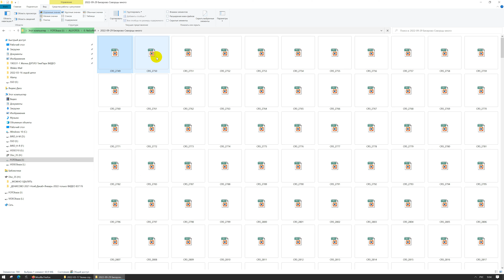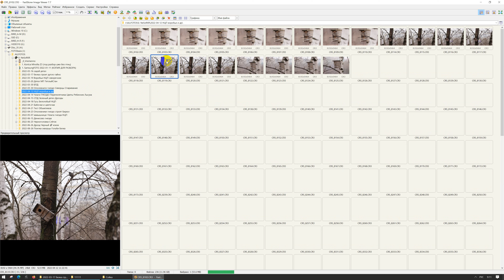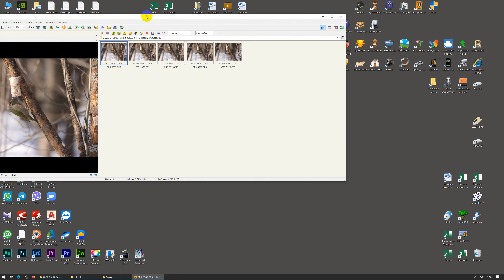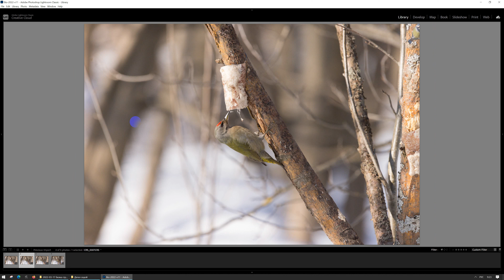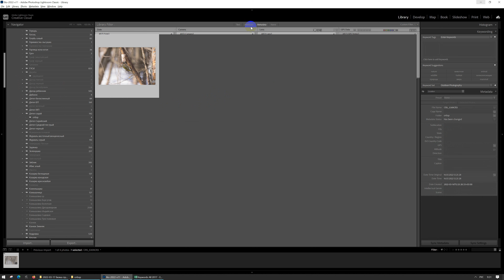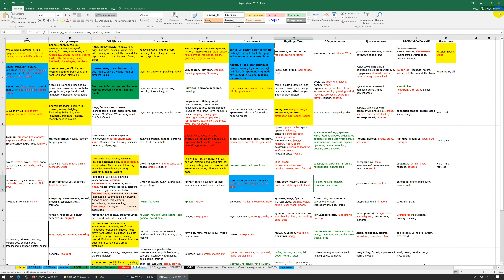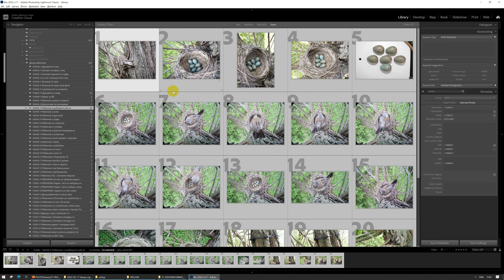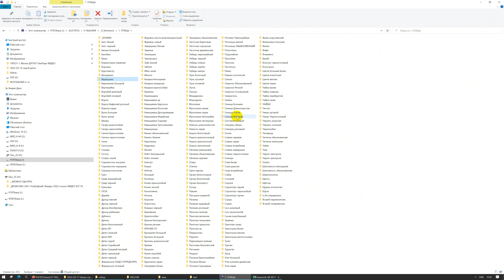Сортировка и атрибутирование фотографий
Как я сортирую фотографии, чем открываю файлы RAW Canon CR3, как прописываю ключевые слова, присваиваю имена и прочее.
Упомянутые программы
FastStone Image Viewer - для быстрого просмотра и сортировки фото
jAlbum - создание WEB-галереи фото для сайта
Adobe Lightroom Classic - каталогизатор фото, атрибутирование, пакетная обработка, конвертирование в JPEG

💰 Помощь и Поддержка – смотрите раздел «О КАНАЛЕ»
🎬 Другие мои каналы – смотрите раздел «О КАНАЛЕ»